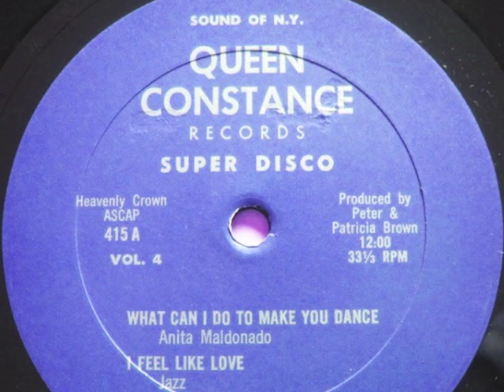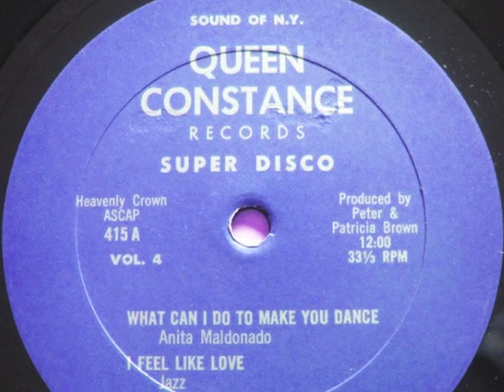Jazz - I Feel Like Love (KRM Funked Up Disco Edit)